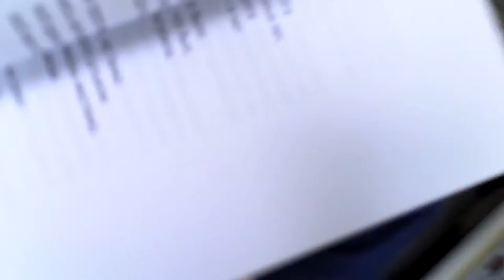05-11-2012: Русь-ХХI & RADIOSWASTIKA - пошумели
Москва, 2012

снялось по случаю на память о встрече...

дома у sir-а Шарика...

sir Шарик - гитара, шум
Эльдар Свирин - гитара, шум
Алексей Рафиев - шум, видеосъёмка